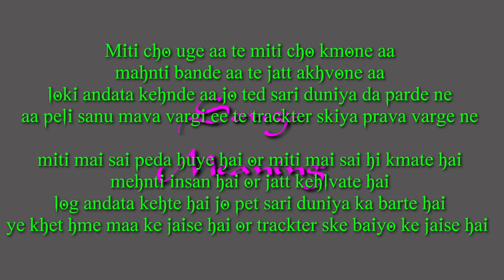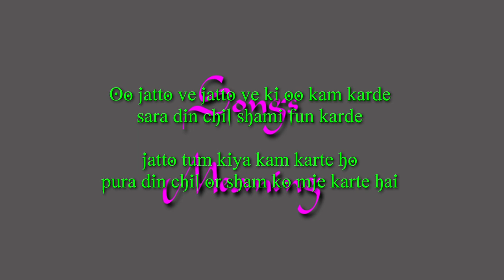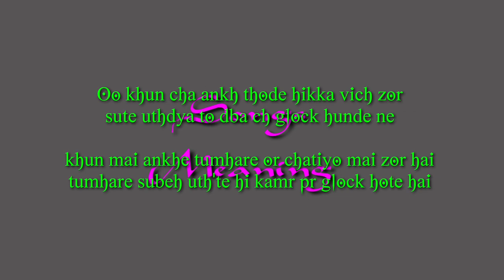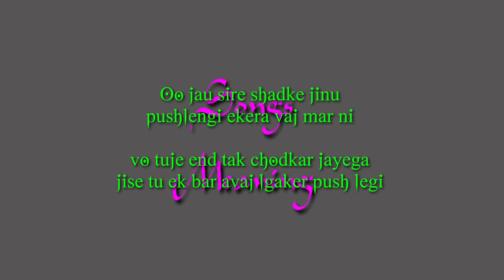Farming Lyrics Meaning In Hindi | Laddi Chahal Ft Gurlez Akhtar | Parmish Verma | New Punjabi Song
Farming
Farming parmish Verma
Farming Laddi Chahal ft Gurlez akhtar
Farming Laddi Chahal
Farming Gurlez akhtar
Farming hindi meaning
Farming hindi lyrics
Farming meaning in hindi
Hindi meaning farming
Hindi lyrics farming
Meaning in hindi farming
Farming Laddi Chahal hindi meaning
Farming Laddi Chahal hindi lyrics
Farming Laddi Chahal meaning in hindi
Farming Gurlez akhtar hindi meaning
Farming Gurlez akhtar hindi lyrics
Farming Gurlez akhtar meaning in hindi
Farming parmish Verma hindi meaning
Farming parmish Verma hindi lyrics
Farming parmish Verma meaning in hindi
Laddi Chahal ft Gurlez akhtar
Songs meaning and mistakes